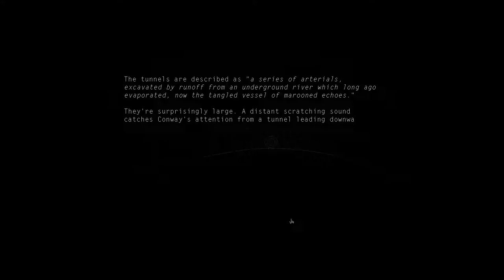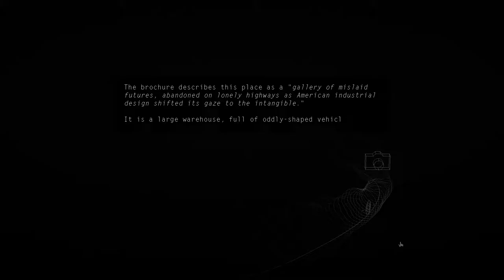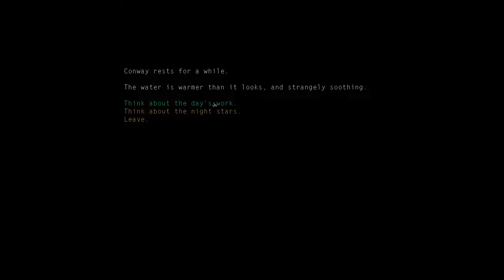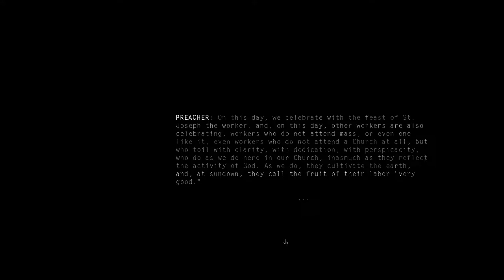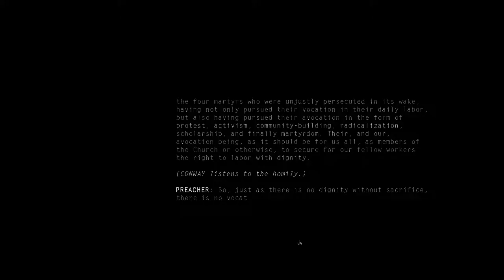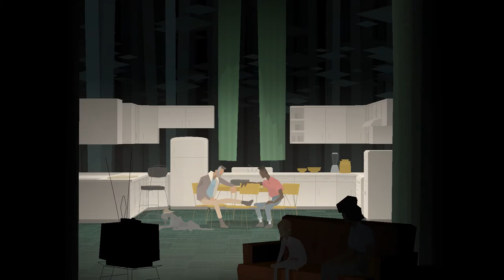Kentucky Route Zero [2] Act II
This game certainly does have some interesting scenes.